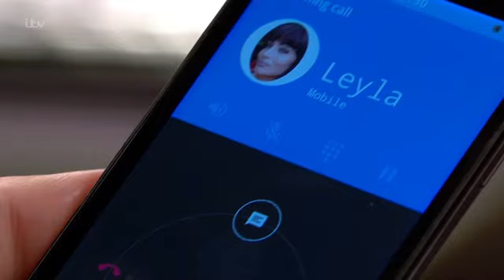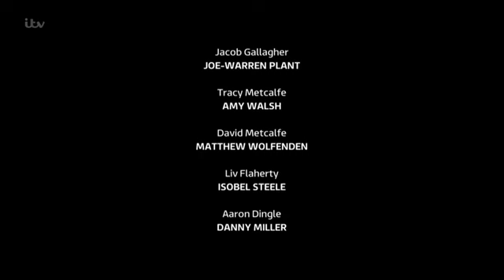December 5 2017